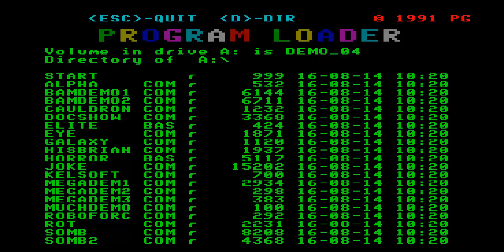GALAXY GRAPHICS JOE & SOHO SOFT FROM DEMOS 4 IMG ENTERPRISE 64 128 INTELLIGENT SOFTWARE SIXTY FOUR O